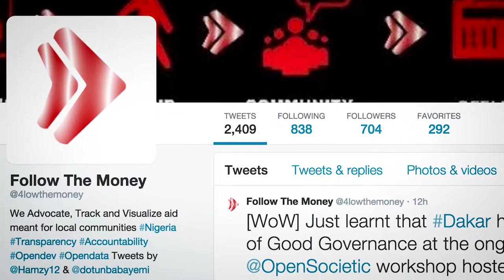Perspectives Trailer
Mining brings in the money for companies and countries . But the lives of those who live through the process, tell a different story. We take a journey from Cote D’ivoire through Ghana to Nigeria to explore what mining signifies for the livelihoods of communities.

You can also learn more about our portfolio